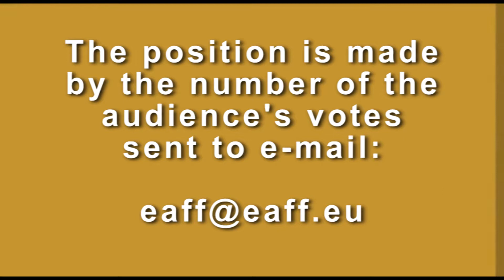02 TV CHAMPIONSHIP FEBRUARY 2020 HD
1."Невено, мори Невено" - Мъжка фолклорна певческа група "Русалии" към НЧ "Самообразование - 1928" - с. Бачево, общ. Разлог
2."Жерави бели Дунава" - Група за автентичен фолклор "Здравец" към Пенсионерски клуб "Свети Георги" - гр. Поморие
3."Ой на Iвана, та й на Купала" - Детски хор "Акварел" - Детска музикална школа №3 „В.С. Косенка“ - гр. Киев и Детски хор "Пролисок" към Музикално училище – гр. Ровно, Украйна
4.„Айшинко, козум пиленце“ - Ансамбъл "Змейчани" към Сдружение Фолклорна формация "Змейчани"- с. Змейца, общ. Доспат
5.Хоро - Ансамбъл за автентичен фолклор към НЧ "Дочо Михайлов -1906" - с. Бабук, общ. Силистра
6."Тракийска импресия" - Танцов състав "Тракийци" към НЧ "Събуждане - 1927" - с. Радиево, общ. Димитровград
7.„Право хоро“ и „Дамат“ - Танцов състав „Пъстра китка“ към СУ „Васил Левски“ – гр. Крумовград
8.„Colaj Moldova“ - Group AS to National Children Palace - Buchаrest, Romania
9."Жъни, наваляй, невясто"  - Петя Билбилева към НЧ "Развитие - 1873" - гр. Пещера
10."Торнал е Тодьо" Елияху Шмуел Шеетрит  към СУ "Св. СВ. Кирил и Методий" - гр. Смолян
11."Тъпани затупая"- Елена Бошова към НЧ "Светлина 1927 г." - с. Бистрица, общ. Дупница
12.Тръгнала е Йова – Радина Белчевакъм НЧ “Отец Паисий 1905” - гр. Полски Тръмбеш

1."Neveno, mori Neveno" - Mazhka folklorna pevcheska grupa "Rusalii" kam NCH "Samoobrazovanie - 1928" - s. Bachevo, obsht. Razlog
2."Zheravi beli Dunava" - Grupa za avtentichen folklor "Zdravets" kam Pensionerski klub "Sveti Georgi" - gr. Pomorie
3."Oy na Ivana, ta y na Kupala" - Detski hor "Akvarel" - Detska muzikalna shkola №3 „V.S. Kosenka“ - gr. Kiev i Detski hor "Prolisok" kam Muzikalno uchilishte – gr. Rovno, Ukrayna
4.„Ayshinko, kozum pilentse“ - Ansambal "Zmeychani" kam Sdruzhenie Folklorna formatsiya "Zmeychani"- s. Zmeytsa, obsht. Dospat
5.Horo - Ansambal za avtentichen folklor kam NCH "Docho Mihaylov -1906" - s. Babuk, obsht. Silistra
6."Trakiyska impresiya" - Tantsov sastav "Trakiytsi" kam NCH "Sabuzhdane - 1927" - s. Radievo, obsht. Dimitrovgrad
7.„Pravo horo“ i „Damat“ - Tantsov sastav „Pastra kitka“ kam SU „Vasil Levski“ – gr. Krumovgrad
8.„Colaj Moldova“ - Group AS to National Children Palace - Bucharest, Romania
9."Zhani, navalyay, nevyasto"  - Petya Bilbileva kam NCH "Razvitie - 1873" - gr. Peshtera
10."Tornal e Todyo" Eliyahu Shmuel Sheetrit  kam SU "Sv. SV. Kiril i Metodiy" - gr. Smolyan
11."Tapani zatupaya"- Elena Boshova kam NCH "Svetlina 1927 g." - s. Bistritsa, obsht. Dupnitsa
12.Tragnala e Yova – Radina Belchevakam NCH “Otets Paisiy 1905” - gr. Polski Trambesh